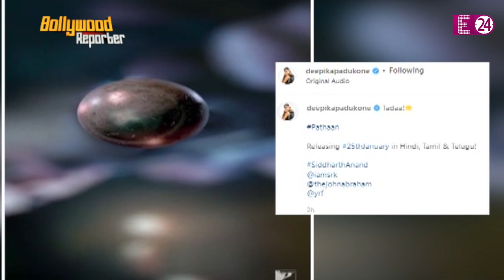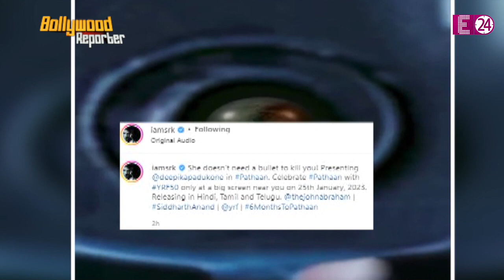Pathan फिल्म से Deepika Padukone का लुक आया सामने, बदूंक ताने दिखीं एक्ट्रेस !